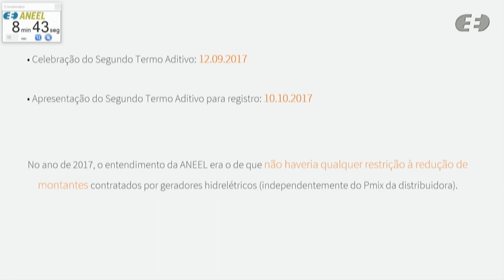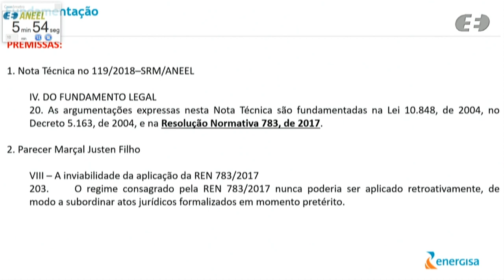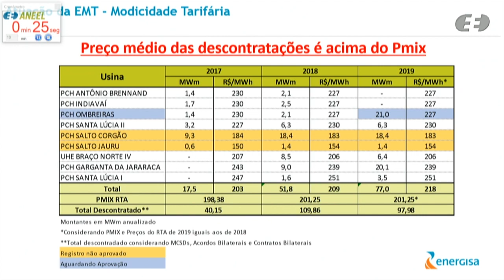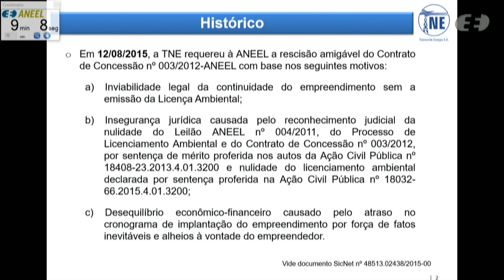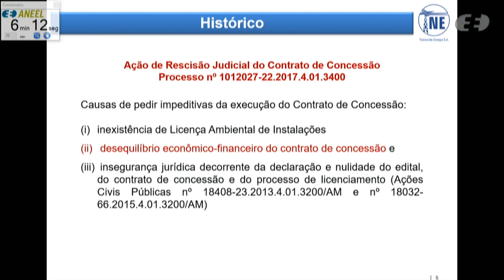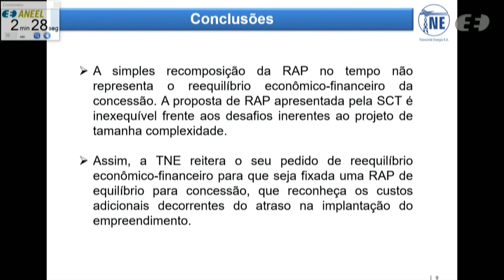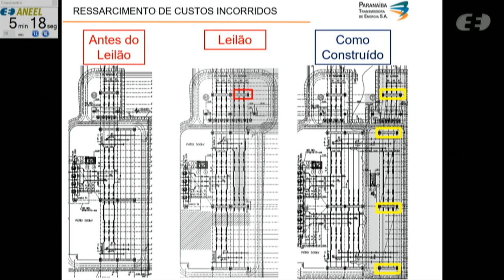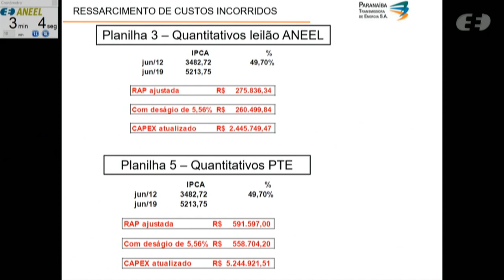33ª Reunião Pública Ordinária ANEEL – 10/09/2019 - Parte 1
A 33ª Reunião Pública Ordinária da Diretoria da ANEEL em 2019 foi realizada no dia 10/09/2019. A pauta da reunião foi composta de 36 itens, sendo que os itens 19 a 36 foram deliberados em bloco. Os itens 3, 5, 6 e 20 foram retirados de pauta. O item 21 foi destacado do bloco. A pauta completa e a ata da reunião podem ser conferidas no sítio da Agência, (ou no menu "A ANEEL" e, posteriormente, "Reuniões Públicas da Diretoria").

Neste vídeo: deliberação dos itens 7, 10 e 8 . Os itens 4, 9, 11 ao 18 e 1 estão disponíveis na Parte 2

Ordem de julgamento:

00:08:33 Abertura e informes gerais.

00:13:02 Aprovação da ata da Reunião Pública anterior.

00:14:03 Itens de 19 a 36 deliberados em bloco. Acesse a descrição completa em

00:17:40 Item 7. Processo: 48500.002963/2006-01 Assunto: Recursos Administrativos interpostos pelas empresas Energisa Mato Grosso S.A. e a Salto Jauru Energética S.A. em face do Despacho nº 1.626/2018, emitido pela Superintendência de Regulação Econômica e Estudos do Mercado - SRM, que negou a aprovação do Segundo Termo Aditivo ao Contrato de Geração Distribuída – CGD VPMI nº 11/2006, celebrado entre as Recorrentes.

01:08:04 Item 10. Processo: 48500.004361/2019-39 Assunto: Requerimento Administrativo interposto pela Transnorte Energia S.A. - TNE com vistas ao reequilíbrio econômico-financeiro do Contrato de Transmissão nº 3/2012. .
Relator(a): Efrain Pereira da Cruz

02:11:04 Item 8. Processo: 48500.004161/2017-14 Assunto: Pedido de Reconsideração interposto pela Paranaíba Transmissora de Energia S.A. em face do Despacho nº 4.210/2017, que conheceu do Requerimento Administrativo interposto pela Recorrente com vistas ao reequilíbrio econômico-financeiro do Contrato de Concessão nº 7/2013, e, no mérito, negou-lhe provimento.
Diretor(a)-Relator(a) do Voto-Vista: Rodrigo Limp Nascimento